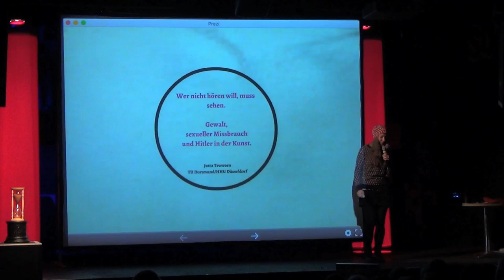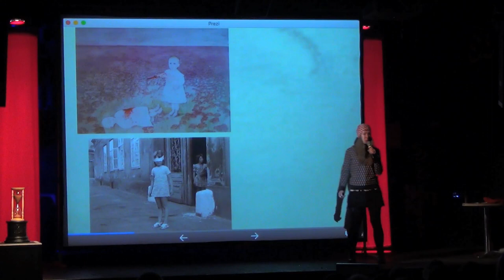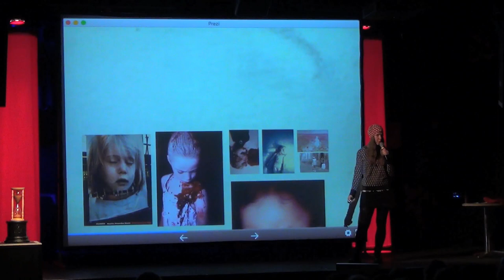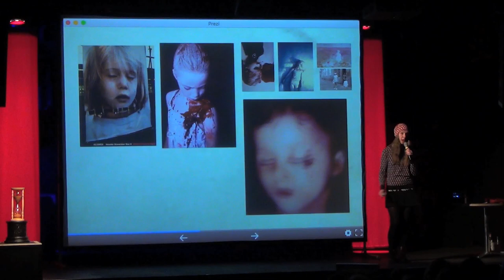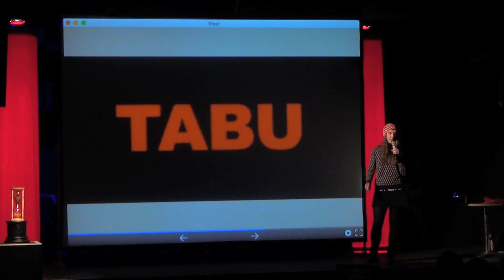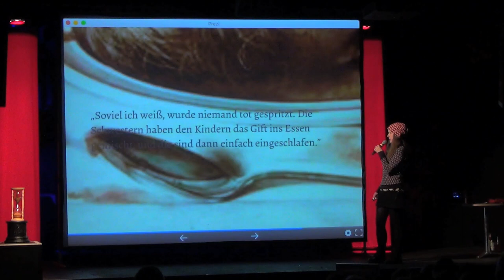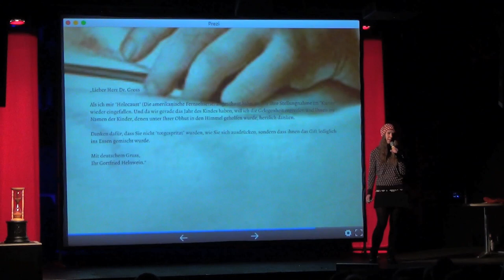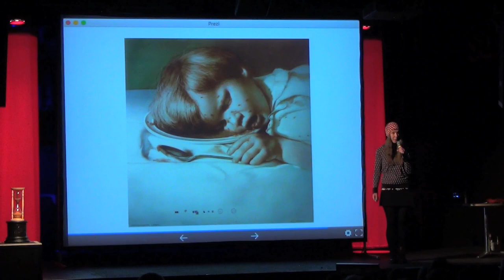'Helnwein: Gewalt, Missbrauch und Hitler in der Kunst' - Jutta Teuwsen beim #50 Science Slam Berlin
Jutta Teuwsen bringt ein krasses Thema mit zum 50. Jubiläum vom Science Slam Berlin im SO36. Sie hat sich mit der Kunst von Gottfried Helnwein beschäftigt, der in seinen Bildern stark provoziert: u.a. mit Bildern von verletzten Kindern und mit der Darstellung von Gewalt und Adolf Hitler.

Jutta Teuwsen studierte Philosophie, Kunst und Contemporary East Asian Studies an den Universitäten in Dortmund, Duisburg-Essen, Reykjavík, Peking und Osaka. Sie arbeitet als wissenschaftliche Mitarbeiterin am Institut für Modernes Japan an der Heinrich-Heine-Universität Düsseldorf. Derweil arbeitet sie an ihrer Promotion über Naturdarstellungen in der zeitgenössischen japanischen Kunst.

Jutta Teuwsen, studied Philosophy, Arts and Contemporary East Asian Studies in Dortmund, Duisburg-Essen, Reykjavík, Beijing and Osaka. She works as a research associate at the University of Düsseldorf at the Department of Modern Japanese Studies. She is writing her PhD dissertation about the representations of nature in contemporary Japanese arts.